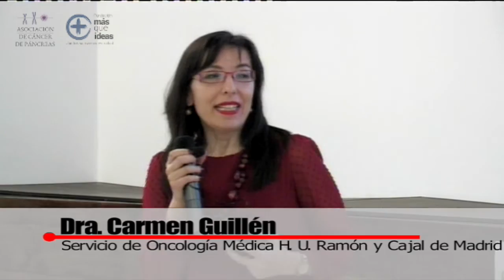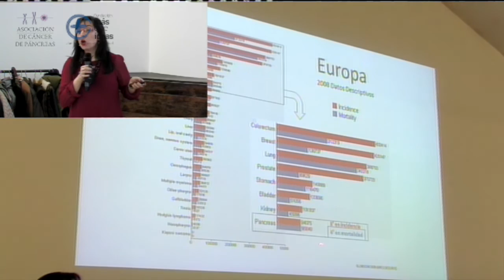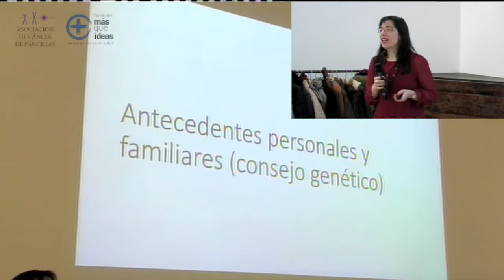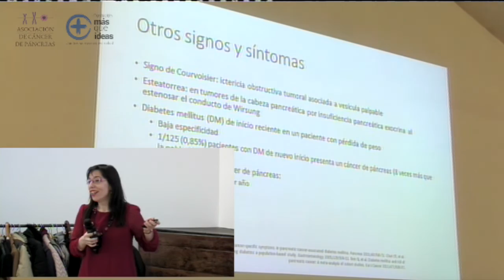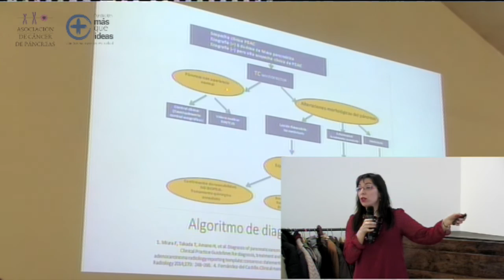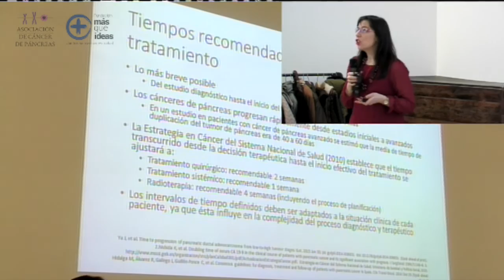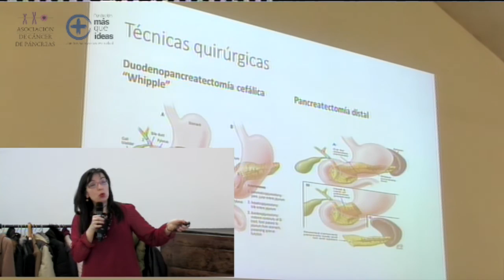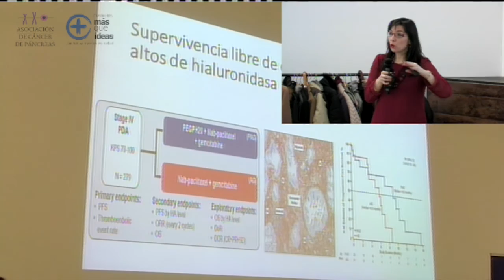Cáncer de páncreas. ¿Qué es y cómo se trata?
Carmen Guillén, oncóloga médico del Hospital Universitario Ramón y Cajal de Madrid nos habla de qué es el cáncer de páncreas y cómo se trata.